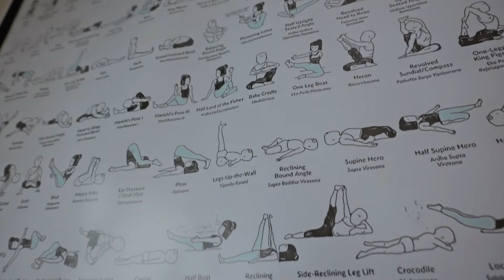Yoga, për një mendje, shpirt dhe trup të shëndetshëm | gjesi | T7